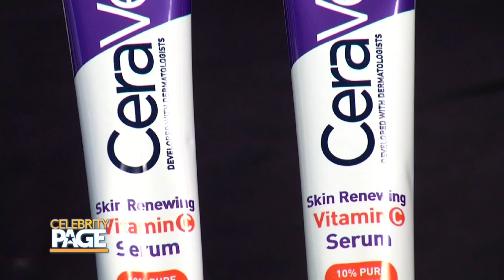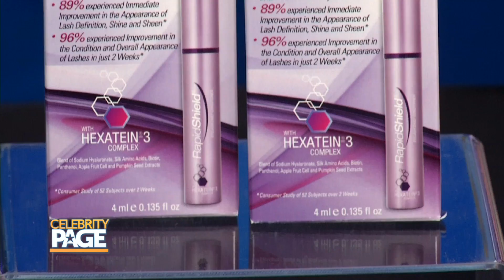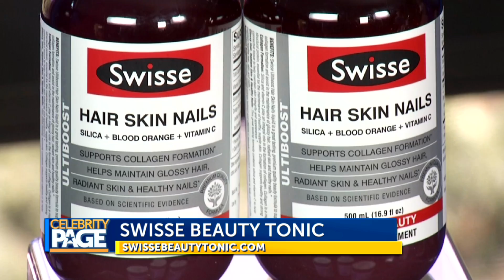Summer Beauty Coop